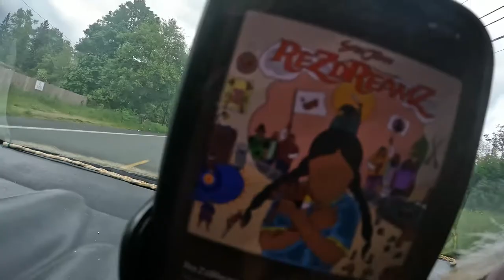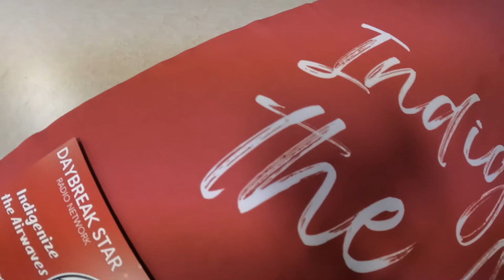VLOG86: Cedar Park Christian School kids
Welcome to Cedar Park Christian-Mill Creek, the home of the Royals where we offer Preschool - 8th grade. Our campus combines the intimacy of excellent student teacher ratios, with academic and biblical excellence. We are one of the fastest growing schools in our district. Set your child up for success in a school with top tier teachers that connect to their students.